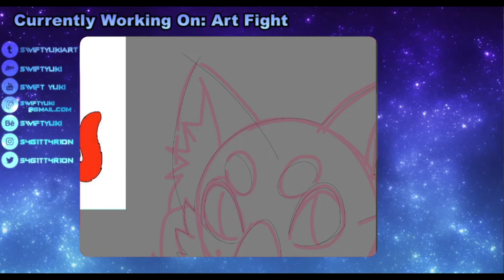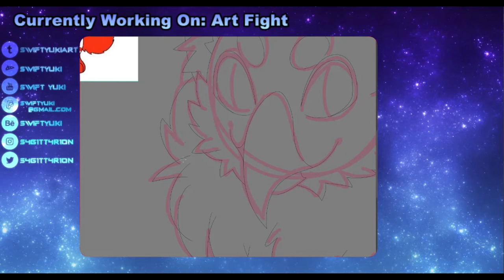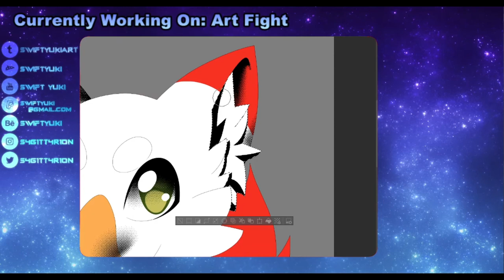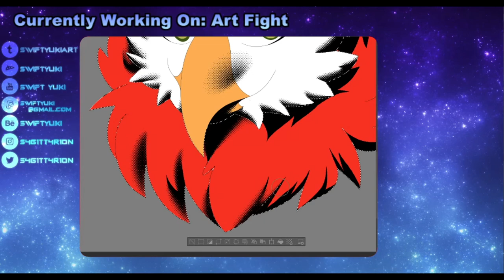ArtFight 2020 26